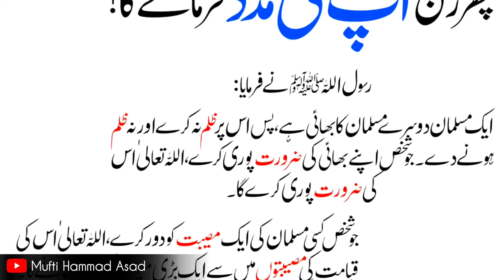Allah ap ki madad frmae ga - hadees e nabvi in urdu - hadith